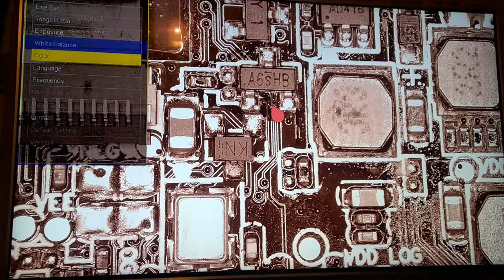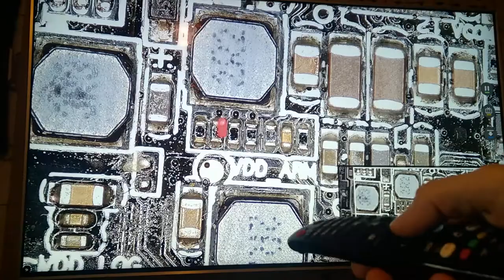Eakins microscope 37Mpx HDMI 1080P + MENU (LG 4K)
Mikroskop Eakins 37Mpx podpięty pod HDMI(1080P) w tv LG 55" 4K.
Dupy nie urywa...spodziewałem się czegoś lepszego. Cyfra to cyfra. Nic nie zastąpi prawdziwego stereoskopowego mikroskopu do napraw elektroniki.

Jedyne zastosowanie jakie widzę to nagrywanie filmików jak coś dłubaliśmy...dokumentacja naprawy itp. Co prawda pod HDMI mamy 60FPS i możemy coś tam działać,ale to nie to czego szukam.

Czyli pod HDMI z grabberem mamy nagrywany materiał w 60FPS.
Pod USB mamy tylko 30FPS. Np w OBSie.

Zoom cyfrowy to masakra wg mnie. O wiele lepszy zoom mam na LG TV z weeb os. Jeszcze przetestuje sobie wszystko na mniejszym monitorze 24" ...być może będzie to lepiej widać...będzie mniej pikselozy?

Przycisk POWER w pilocie działa tylko w jedna stronę...to znaczy można nim tylko wyłączyć urządzenie. Włączyć urządzenia już się nie da.

Co ciekawe...kamerka nagrywa obraz z niby dźwiękiem! Ale...nic nie słychać. Czyżby brak wbudowanego mikrofonu? Trzeba by rozkręcić i zobaczyć jak jest podłączona matryca. Bo w właściwościach pliku pokazuje dźwięk AAC 96kb/s.

Za tą kasę mogłem mieć już coś lepszego stereoskopowego...